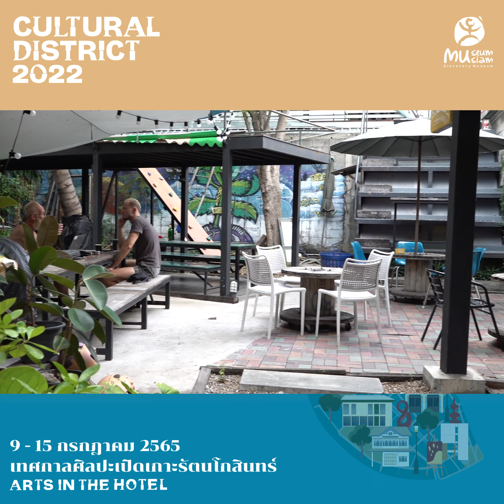Cultural District 2022 : Arts in the Hotel เอกสิทธิ์ โกสินทโรบล Here Hostel Bangkok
🔸 จากบ้านเจ้าพระยาในสมัยรัชกาลที่ 6 สู่สำนักงานทนายความ และตบท้ายกลายเป็น Here Hostel Bangkok (โรงแรมเฮีย) โรงแรมข้างนอกขลังแต่ด้านในอยู่ง่ายสบายสุดๆ

🔸 เอกสิทธิ์ โกสินทโรบล และเพื่อนๆ ตั้งใจดีไซน์โฮสเทลให้ออกมาคงสไตล์เดิมไว้มากที่สุด แต่หัวใจคืออยู่แล้วสบาย เมื่อมาร่วมกับงาน CulturalDistrict2022 ArtsInTheHotel ได้ศิลปินจาก โรงเรียนสังเคราะห์แสง:School of Photographic Arts มาเปลี่ยนฝ้าเพดาน พื้นที่สระว่ายน้ำ กำแพงในโรงแรม เป็นแกลลอรี่อาร์ทจัดแสดง Photo Exhibitions ที่ชื่อว่า Rhapsody of night ผ่านสื่อ Projector Mapping เผยความงามของเกาะรัตนโกสินทร์ยามค่ำคืน ลองมาทำความรู้จักโรงแรมนี้กันสักนิด

🎯 Cultural District 2022 : Arts in the Hotel
✨ Rhapsody of night by โรงเรียนสังเคราะห์แสง:School of Photographic Arts
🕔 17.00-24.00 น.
📌 Location : Here Hostel

Photo Exhibition: Rhapsody of night
Artist: School of Photographic Arts
Venue: Here Hostel Bangkok
Show time: 17.00 – 24.00 hrs.

The exhibition presented by the Projector Mapping technique which will be seen on the hotel ceiling, swimming pool, and wall.  The photo in the exhibition was taken by freelance photographers and shows the beauty of the Rattanakosin area during the night time.